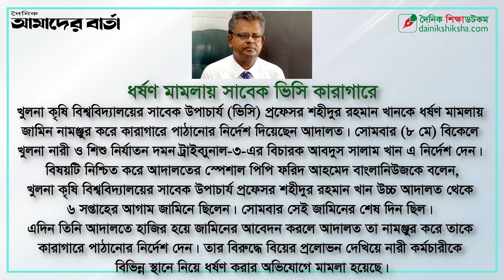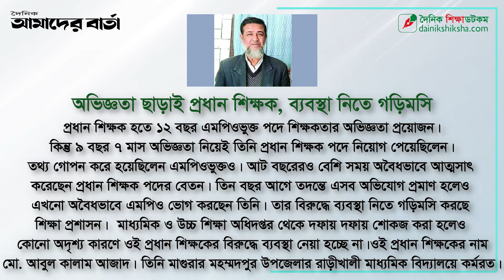এক ক্লিকে সব খবর ৮ মে ২০২৩